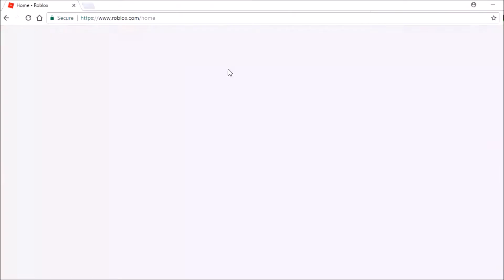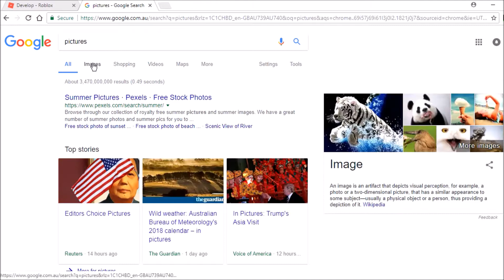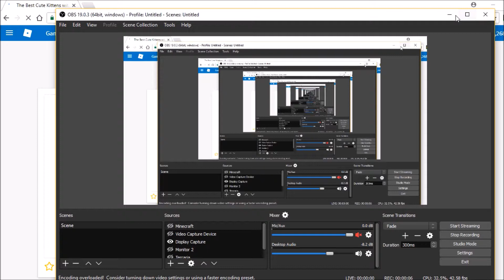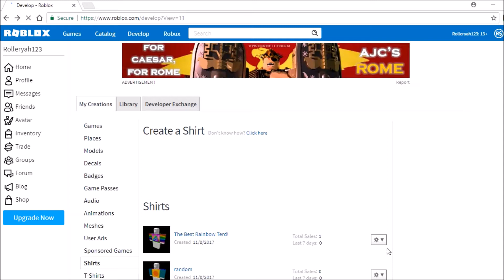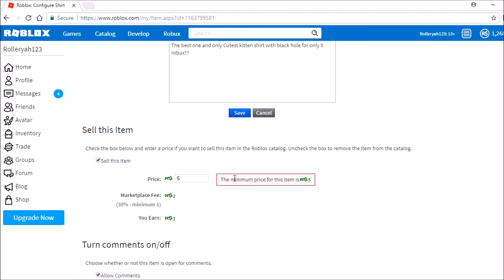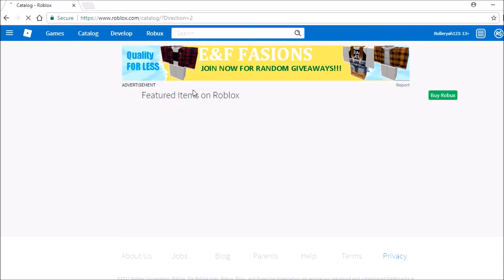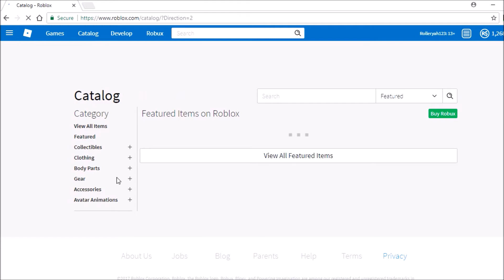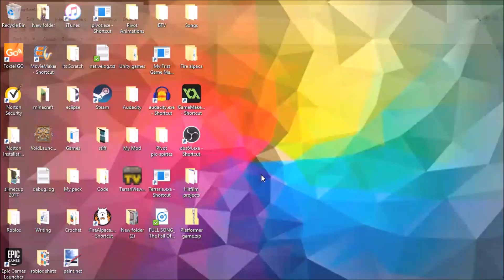How to make a roblox Shirt!!!! BC Needed No Mic